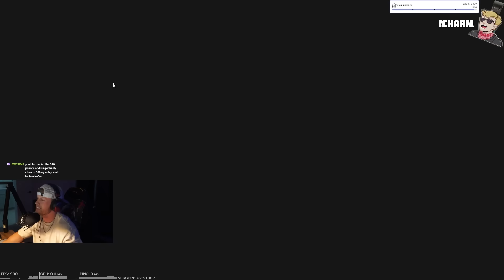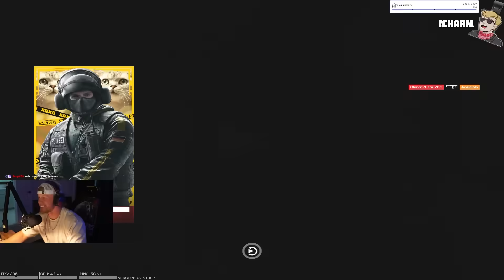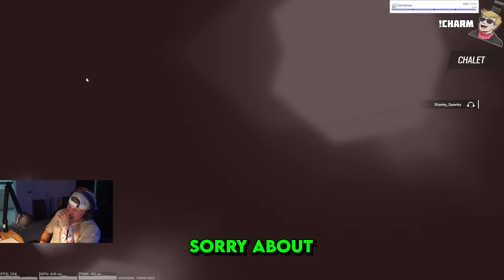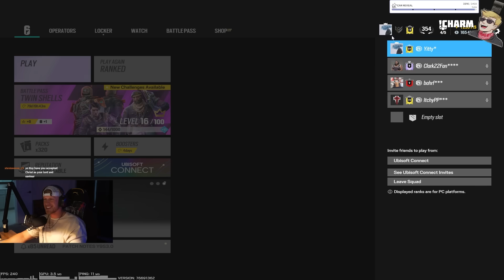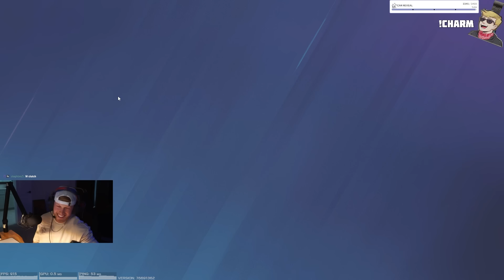UPSETTING GOLDS ON PURPOSE in SIEGE (Twin Shells)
Every stack needs a fall guy. We put all the blame on our teammate resulting in some hilarious reactions. Enjoy these funny moments in ranked grinding to champ in operation twin shells with YoBoyRoy and EvanBraddock. Despite being top 8937 in the world, the team feels I'm better off on shield duty. It was mad disrespectful, but this champ did not scare off the challenge.

How to get my charm:
1. Link your Ubisoft account to Twitch account
3. The charm will automatically appear in your inventory on siege shortly

WHAT I USE:
Mouse and Keyboard: G Pro Wireless, Ducky One Mini 2 with silver switches